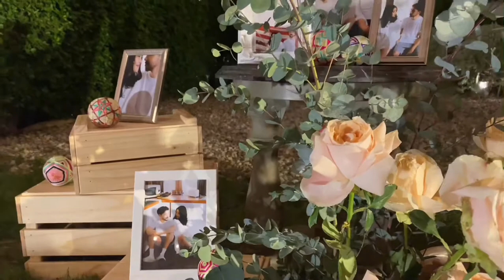798 Cello Duet - Cherry Wine (Hozier) cover for wedding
A special request from the groom and the bride, we do this cover to play in the wedding.

Cherry Wine / Hozier
Vocal - Anya Wan
Cello - Nithid Banjerdthaworn, Anya Wan
Piano - Tanjawat Jetjirawat